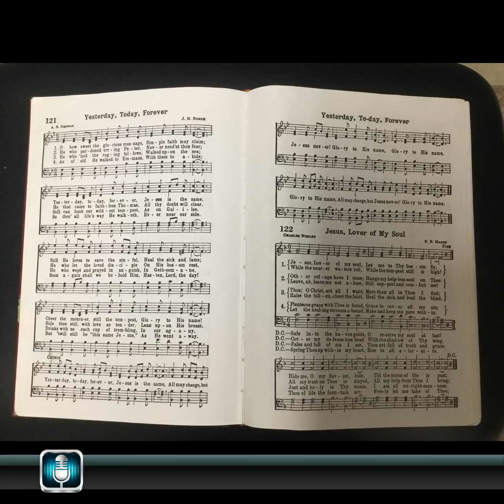Yesterday, Today, Forever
A hymn by A. B. Simpson and J. H. Burke.